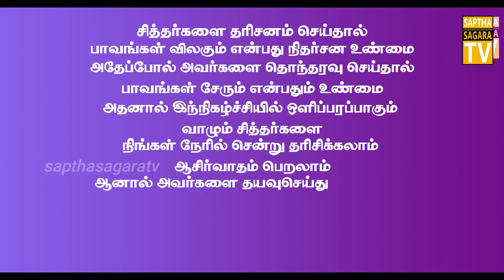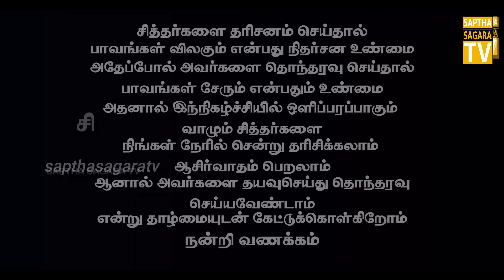காளி தேவியின் அவதார பெண் சித்தர் || சப்தசாகர || சிவபிரபஞ்சம்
காளி தேவியின் அவதார பெண் சித்தர் || சிவ பிரபஞ்சம் || சப்த சாகர

சிவபிரபஞ்சம் நிகழ்ச்சியை உடனுக்குடன் காண எங்களுடைய டெலிகிராம் லிங்கை பயன்படுத்தி இணைந்து கொள்ளவும் நன்றி வணக்கம்

இந் நிகழ்ச்சியின் நோக்கம் முழுக்கமுழுக்க ஆன்மிகத்தை சார்ந்த தவிர மூட பழக்கவழக்கங்களை நம்பிக்கைகளை வளர்ப்பதே அல்ல இந்நிகழ்ச்சியில் ஒளிபரப்பாகும் இடங்களுக்கு நீங்கள் சென்று பார்ப்பதும் பார்க்காமல் இருப்பதும் முழுக்க முழுக்க தங்களையே சாரும் இதற்கும் இந்நிகழ்ச்சிக்கு எவ்வித பொறுப்பும் இல்லை என்பதை தாழ்மையுடன் தெரிவித்துக்கொள்கிறோம் நன்றி வணக்கம்